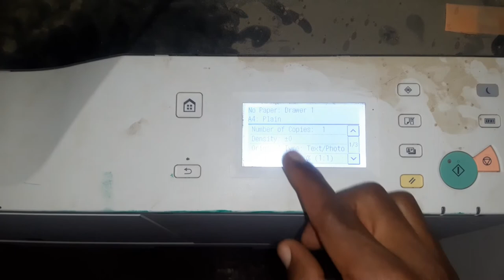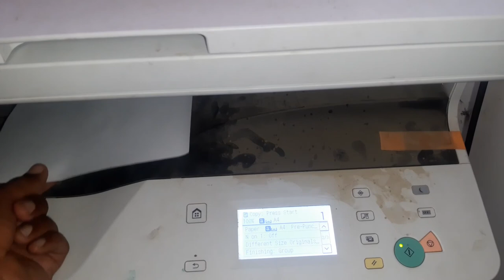Stepe By Stepe Procedure how to copy document using photocopy machine